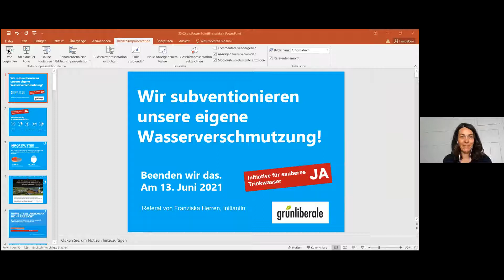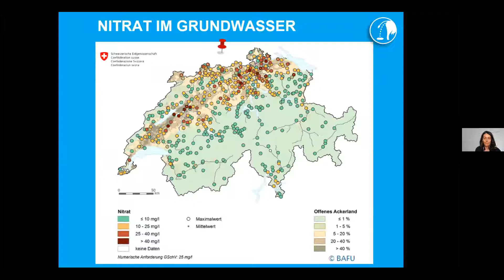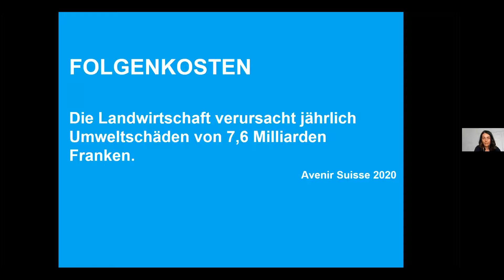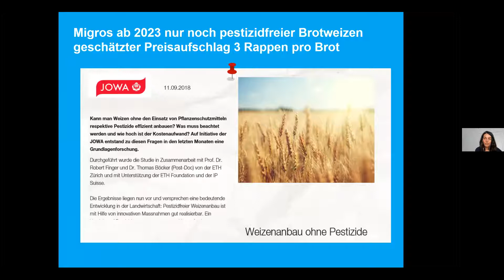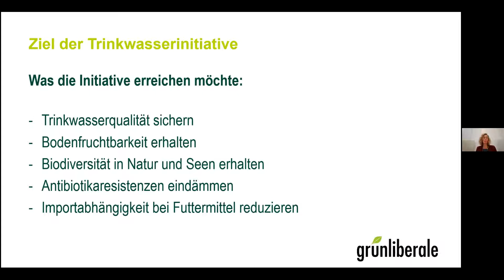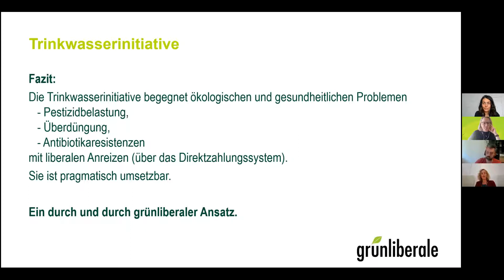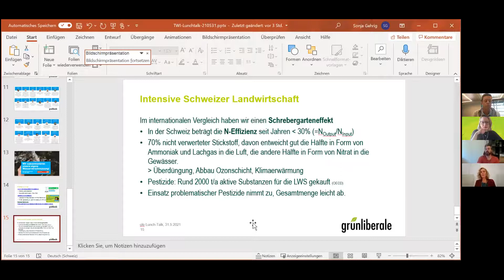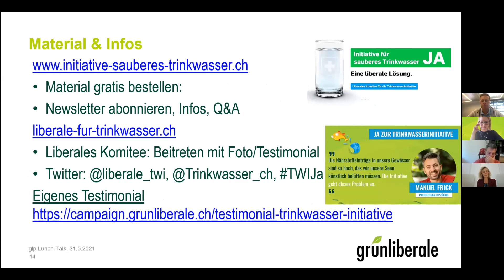Lunch-Talk zur Trinkwasserinitiative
Die Initiantin Franziska Herren und die glp Kantonsrätin Sonja Gehrig haben einen Überblick zur Initiative, die am 13. Juni 2021 zur Abstimmung kommt, beantwortet.